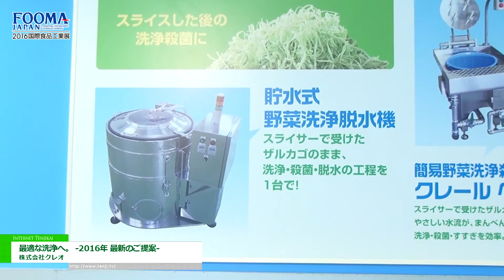[FOOMA JAPAN 2016] 最適な洗浄へ。 -2016年 最新のご提案- - 株式会社クレオ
株式会社クレオはFOOMA JAPAN 2016にて、最適な洗浄へ。 -2016年 最新のご提案-を出展。
「人手不足」「安心安全」「省エネ」をテーマとし、貯水式野菜洗浄脱水機などのさまざまな洗浄機器を紹介。